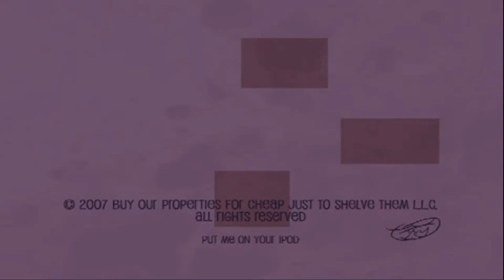Outfit7 TV Extras Final Closedown & Start To Animax (North America October 31 2022)